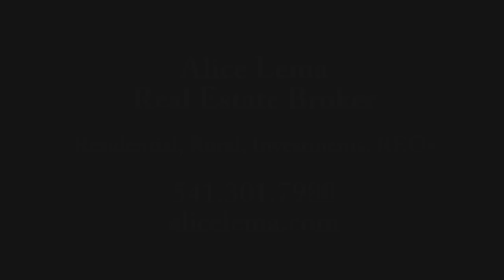Seller's Interview of Eagle Point Subdivision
Multi Offers on Undeveloped Land drive price $85K over full price from $499K to $585K. Alice Lema interviews the seller of 0 Stonewater in Eagle Point, Oregon. They examine the market trends in the Rogue Valley and how the sale if this property will impact the area.